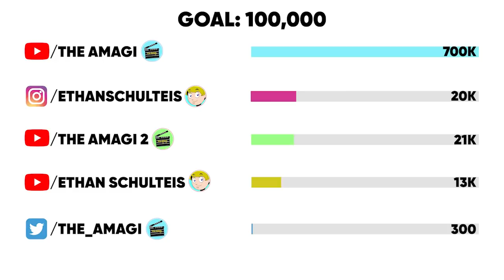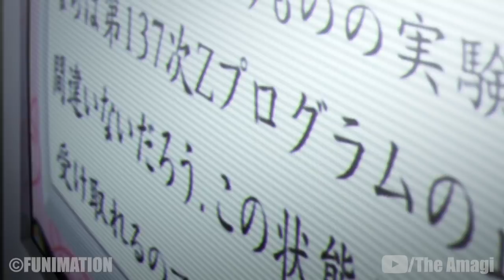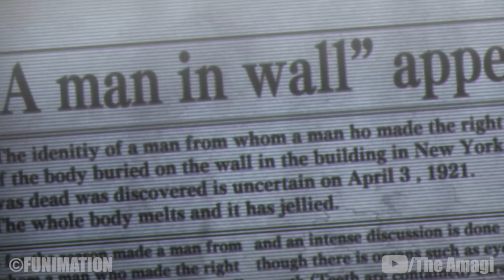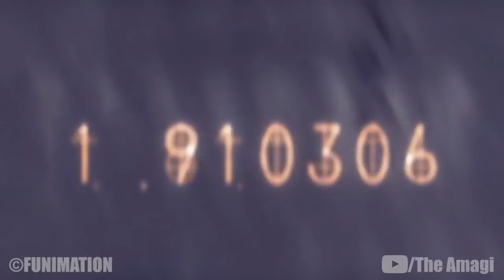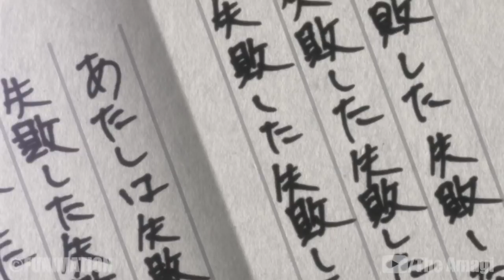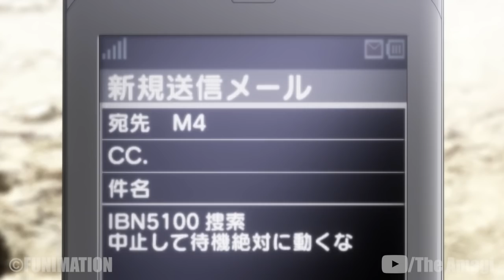The Life Of Rintarou Okabe (Steins;Gate)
Rintaro Okabe, often nicknamed Okarin or Hououin Kyouma, is a self-proclaimed mad scientist and the main protagonist of the Steins;Gate series.

CHAPTERS

00:00 Intro
00:36 Background
01:24 The Death of Kurisu Makise
02:55 John Titor and Future Gadget #8
03:33 SERN and the IBN 5100
04:27 D-mails and Reading Steiner
05:06 Rounders' Attack
08:23 Retrieving the IBN 5100
10:34 Struggle and Confession
11:15 Finale
15:39 OVA: Egoistic Poriomania
16:13 Post-Steins:Gate: Robotics:Notes DaSH

CREDITS

PRODUCER: @AmagiPublishing
NARRATOR: @Adrian Apolonio
EDITOR: @Imubi5